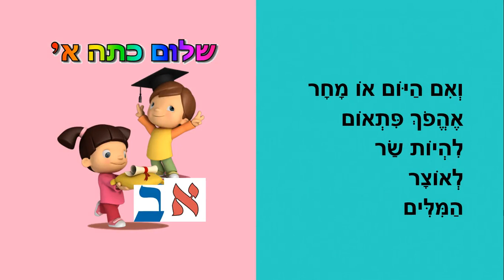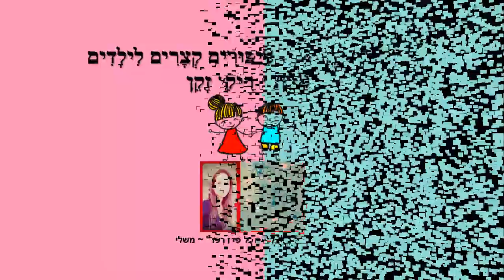אני מקשיב - סיפורים מנוקדים לילדים - כתבה: ריקי זקן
אני מקשיב
סיפור ילדים